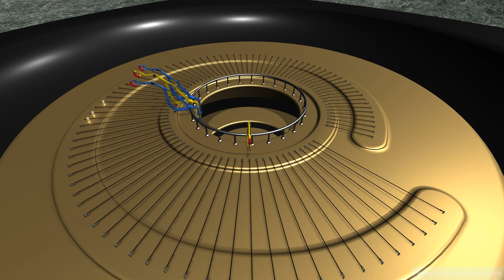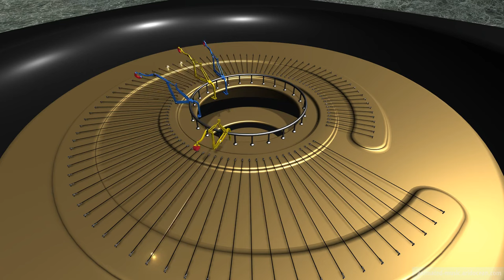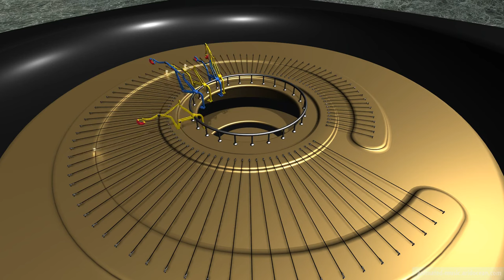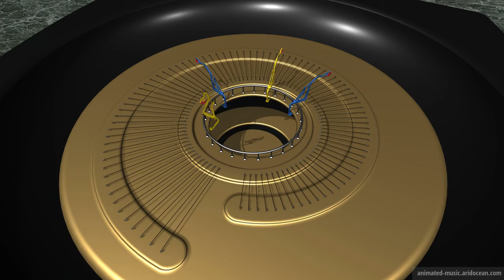"Petite Suite (1885)" Animation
Petite Suite (1885) by Alexander Porfirjewitsch Borodin
Mazurka - Allegretto